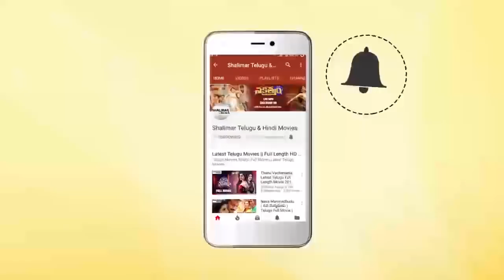Hyderabadi Comedy Stars 10 || Hyderabadi Comedy Scenes Back To Back || RK Mama,Adnan Sajid Khan